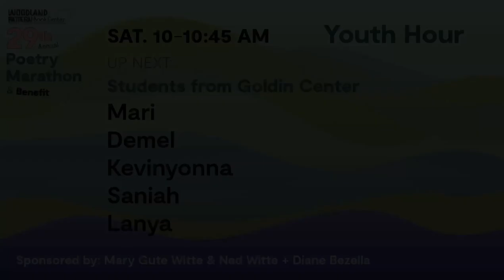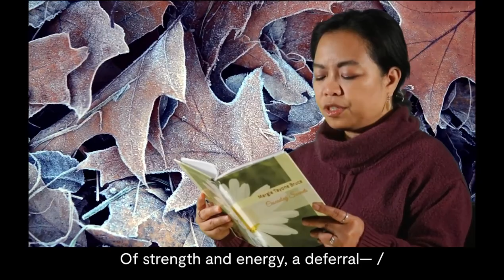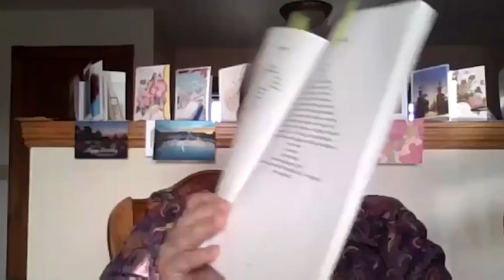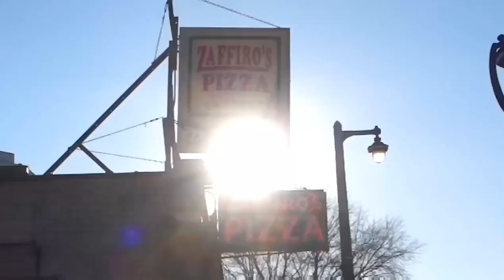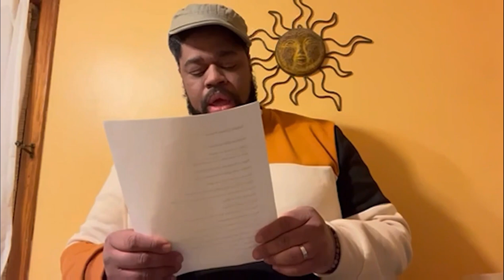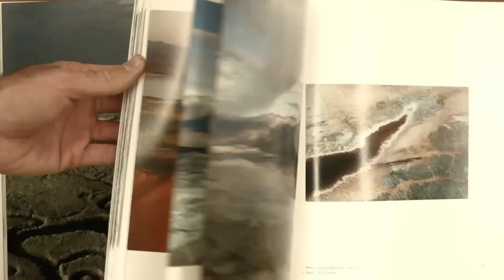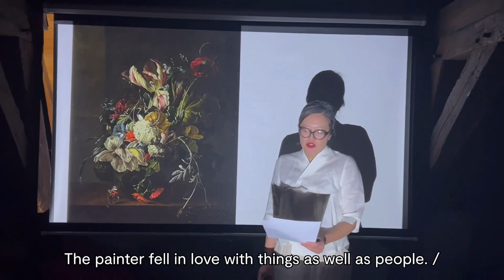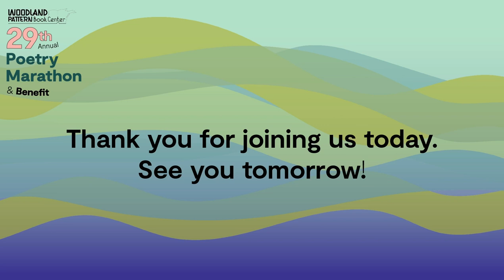29th Annual Woodland Pattern Poetry Marathon | Saturday, January 28, 2023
The 29th Annual Poetry Marathon is presented by: Wisconsin's Own Library—A unique collection of Wisconsin authors and illustrators owned by the General Federation of Women's Clubs-Wisconsin, with funding provided by the Gwendolyn M. Schultz Charitable Fund, DeWitt LLC, and Allison Coleman. With support from Juneau Park Friends, Next Act Theatre, and Karl Gartung & Anne Kingsbury.

00:00:00 | WELCOME!—Program Director, Michael Wendt and Executive Directors, Jenny Gropp & Laura Solomon

00:09:59 | 10 am-1045 am: YOUTH & CHILDREN HOUR—with students and teachers from Woodland Pattern's Poetry Camp, Riverwest Elementary, Hopkins Lloyd Community School, Cass Street School, and Goldin Youth & Family Center. Sponsored by Mary Gute Witte & Ned Witte, and Diane Bezella.

00:47:45 | 1045 am-12 pm: COMMUNITY—Jean Marie Riquelme, Shauna Singh Baldwin, Sue Blaustein, Elizabeth Hoover, Martha Kaplan, Scott Lowery, Kelly Hoffer, Barbara Wuest, Peter Goldberg, Deborah Meadows, Margie Bruce, Bre Legan, Phyllis Wax, Stephanie Snyder, Marjorie Pagel, & Benjamin Binversie. Sponsored by the Shorewood Women's Club.

02:05:24 | 12 pm-1 pm: WEDNESDAY WRITERS—Janine Arseneau, Diane Bezella, Vince Bushell, Judit Schugurensky Gomez, Karen Haley, Barbara Leigh, Suzanne Rosenblatt, Darlene Rzezotarski, Carol Lee Saffioti-Hughes, María Elena Scott, & Virginia Small. Sponsored by Riverwest Currents.

03:01:40 | 1 pm-2 pm: WISCONSIN FELLOWSHIP OF POETS (CURATED BY ED WERSTEIN)—DeWitt Clinton, Anneliese Finke, Susan Firer, Ronnie Hess, Maryann Hurtt, CK Kubasta, Sandy Lindow, Ed Werstein, & Kathrine Yets. Plus 2022 Poetry in the Park performances by Nikki Wallschlaeger and Milwaukee Poet Laureate Mario Willis. Sponsored by Wisconsin Fellowship of Poets.

03:56:10 | 2 pm-3 pm: WISCONSIN POET LAUREATE COMMISSION (CURATED BY ANGELA TRUDELL VASQUEZ)—Esteban Colon, Dasha Kelly Hamilton, Max Garland, Nicholas Gulig, Freesia McKee, Rita Mae Reese, Margaret Rozga, Marilyn Taylor, Angela Trudell Vasquez, Jodi Vander Molen, & Lisa Vihos. Plus: Episode 17 ("Stir Fried") Premiere of Milwaukee Kitchen. Sponsored by Margaret Rozga.

04:56:37 | 3 pm-4 pm: LATINX POETS FEATURE (CURATED BY BRENDA CÁRDENAS & ROBERTO HARRISON)—Brenda Cárdenas, Anthony Cody, Shyanne Figueroa Bennett, Suzi Garcia, Mauricio Kilwein Guevara, Jose-Luis Moctezuma, Emily Pérez, Rafael Pérez y Pérez, & Elias Sepulveda. Plus: Excerpt of Carlos Cumpián reading from Human Cicada (November 5, 2022) and short film SMASH Dance Marathon by Takahiro Suzuki. Sponsored by Ortiz Brothers Barbers.

(4 pm-430 pm: INTERMISSION—not included)

05:50:14 | 430 pm-515 pm: INDIGENOUS NATIONS POETS (CURATED BY KIM BLAESER)—Kimberly Blaeser, Tacey M. Atsitty, Aja Couchois Duncan, Max Early, Anthony Ceballos, Jennifer Foerster, Halee Kirkwood, & Annie Wenstrup. Sponsored by Scott Gelzer & Sherry Goldsmith + Outpost Natural Foods.

06:29:57 | 515 pm-6 pm: COMMUNITY—Deborah Heim & Ross Hightower, Chuck Stebelton, Janet Jennerjohn, Irene Cooper, Bryon Cherry, Mike Hauser, Alison Friske, Jay Besemer, Ish Klein, & Steve Timm. Sponsored by Bliffert Lumber & Hardware.

07:12:16 | 6 pm-7 pm: COMMUNITY—Paul Druecke, Krystal Languell, Daniel Townsend, Angela Voras-Hills, Richard Meier, Lauren Russell, Rick Ollman, Jacqueline Lalley, Karl Gartung, & Hal Rammel + Linda Binder. Plus: Jaap Blonk performing the first movement of Kurt Schwitters' famous sound poem "Die Ursonate" and short film Mountainsides by Zebulon Zang. Sponsored by Peter Goldberg.

7–10 pm FEATURED SMALL PRESSES

08:07:20 | 7 pm-730 pm: CITY POINT PRESS (CURATED BY DAVID WILK)—Barbara Henning. Dale Herd, E. Ethelbert Miller, Maureen Owen, David Wilk. Sponsored by City Point Press.

08:42:29 | 730 pm-8 pm: CITY LIGHTS PUBLISHERS (CURATED BY GARRETT CAPLES)—Will Alexander, Micah Ballard, Clark Coolidge, Evan Kennedy, & Mimi Tempestt. Sponsored by City Lights.

09:10:17 | 8 pm-825 pm: NION EDITIONS (CURATED BY CLAIRE MARIE STANCEK)—Roberto Harrison, Matthew Rana, Ed Roberson, Alli Warren, & Mia You. Plus: Roserade by Véro Marengère. Sponsored by Greg Flegel & Rich Greene.

09:39:26 | 825 pm-835 pm: BLACK OCEAN (CURATED BY CARRIE OLIVIA ADAMS) —Carrie Olivia Adams, Hussain Ahmed, Sadie Dupuis, & Brian Foley. Sponsored by Greg Flegel & Rich Greene.

09:52:32 | 835 pm-9 pm: PATHETIC LITERATURE (CURATED BY EILEEN MYLES) —Rae Armantrout, Ama Birch, Tom Cole, Eileen Myles, & Sparrow. Sponsored by Greg Flegel & Rich Greene.

10:17:45 | 9 pm-930 pm—RESCUE PRESS (CURATED BY CARYL PAGEL)—Daniel Khalastchi, Caryl Pagel, Marc Rahe, Adrienne Raphel, & Philip Sorenson. Plus: short film Roserade by Véro Marengère. Sponsored by Paula Kiely.

10:42:13 | 930 pm-10 pm—NOEMI PRESS (CURATED BY ANTHONY CODY & SUZI GARCIA)—Catherine Chen, Sarah Gzemski, Megan Kaminski, Angela Peñaredondo, & Sandra Simonds. Plus: short film Language Unknown by Janelle VanderKelen. Sponsored by Paula Kiely.